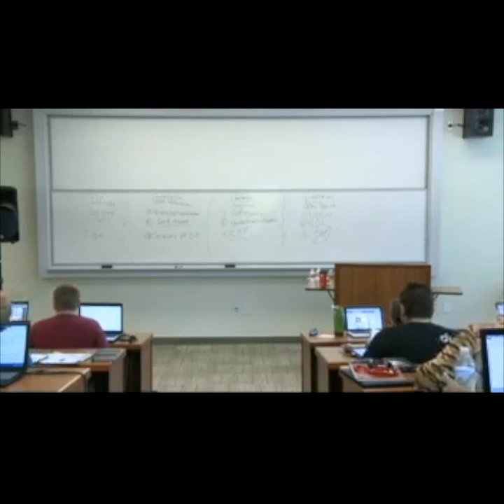Essential Christian Doctrine 1 - Part 11